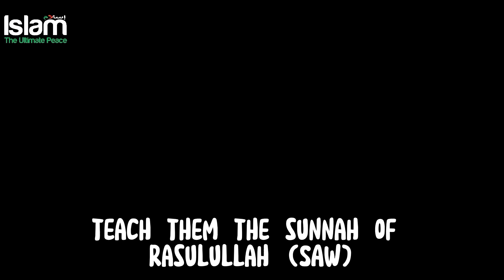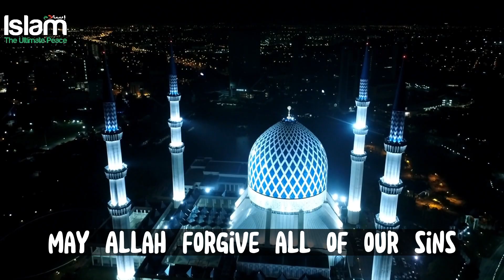KID IS PRAYING SALAH WITH HIS TOYS | SU CUTE SUBHANALLAH !